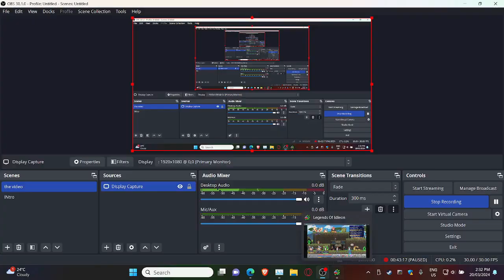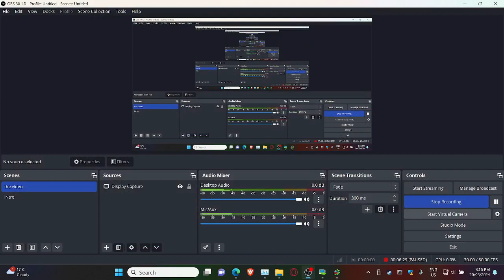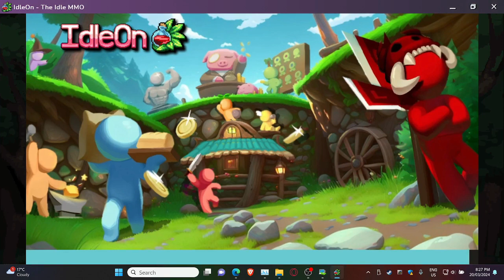Carrot of death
Carrot cove